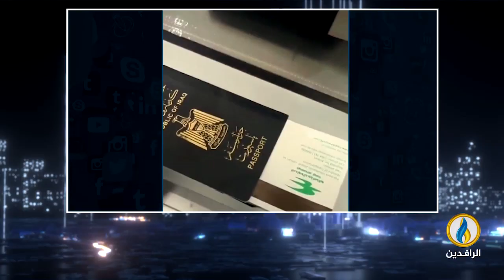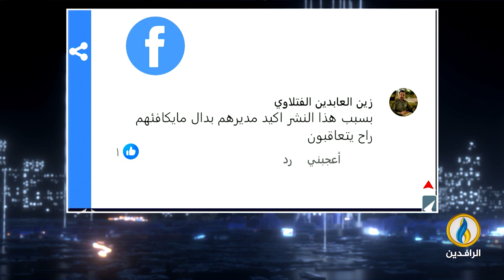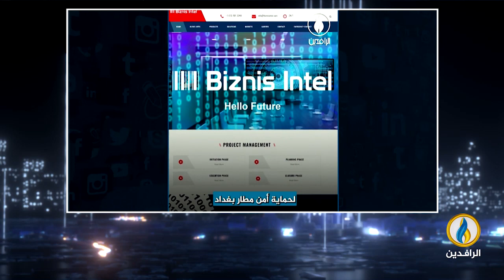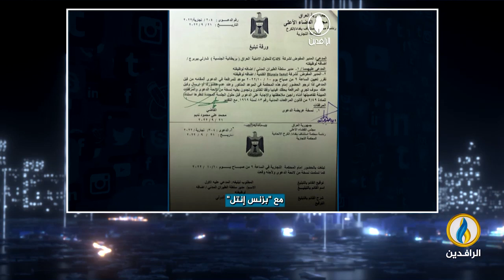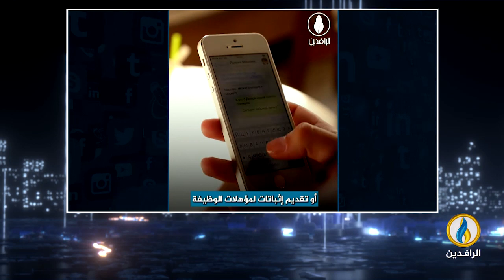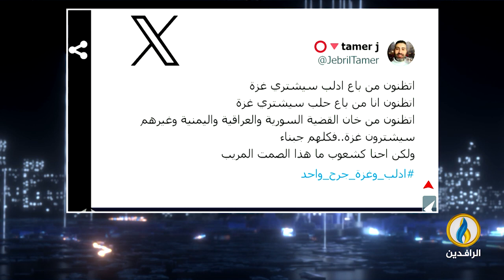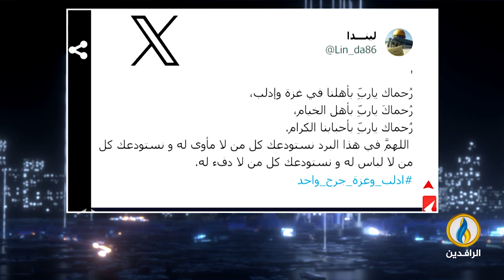صوتكم | 14 - 1 - 2024